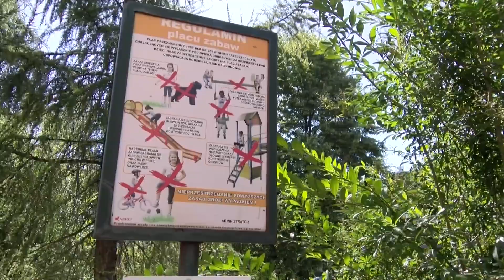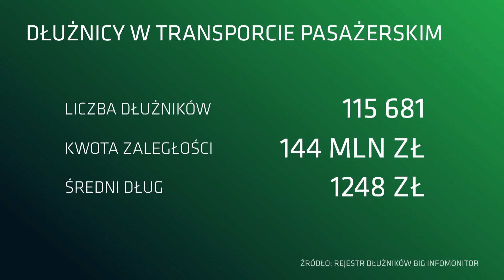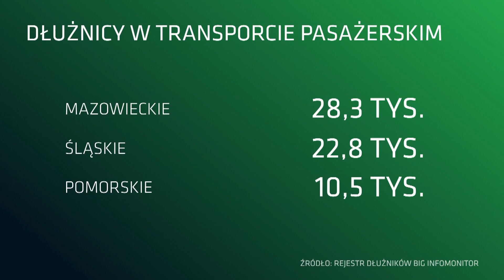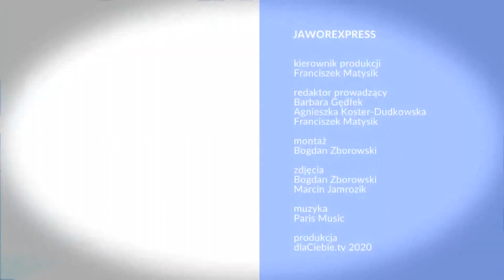Jaworexpress 10.07.2020 - Wiadomości telewizyjne